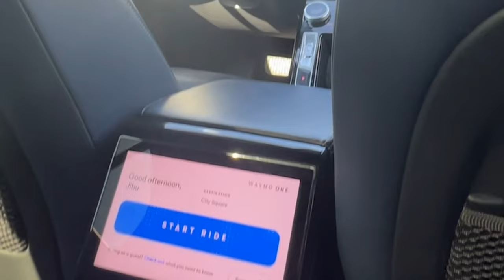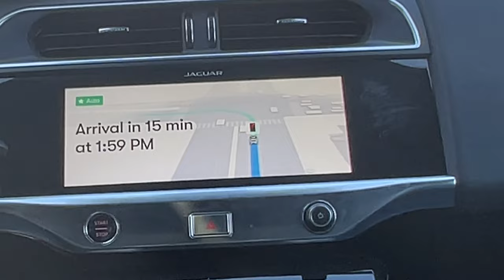Self Driving Car / Driverless Car /Autonomous Car/ No Driver Ride / Waymo Ride / Uber Ride /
This part features

Sundays with Selma is an Entertainment/Travel/Cooking show presented by Selma Palathinkal. The show will be uploaded every Sunday. Watch Selma prepare mouth-watering dishes in an easy-to-learn way. Surprise your family and friends with some great treats!